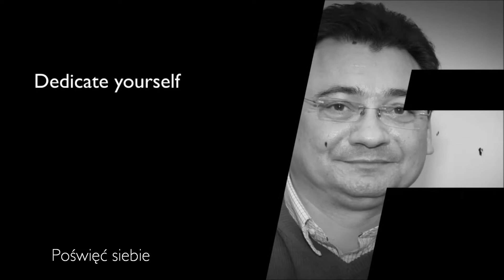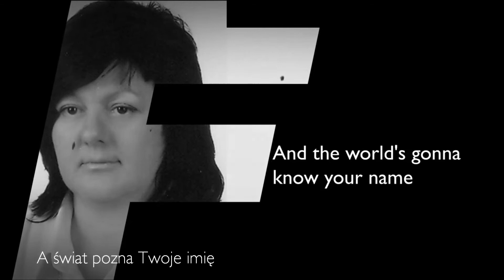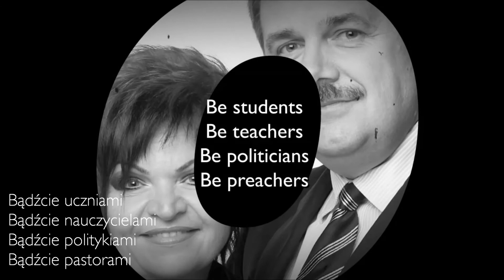Hall of Fame TOP15 Oriflame Poland